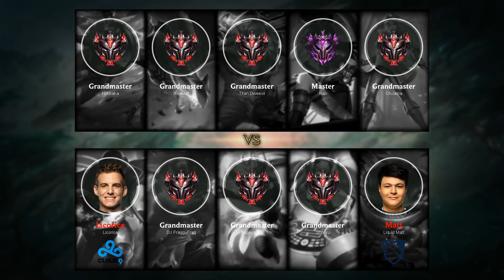Twisted Fate Top vs Vayne - NA Challenger Patch 9.12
TwistedFate Top played by Licorice, NAChallenger 579 LP.

- Runes: 00:18 (Kleptomancy)
- Damage dealt: 25:02
- Ability & Build: 24:51
- Skin: Pulsefire Twisted Fate